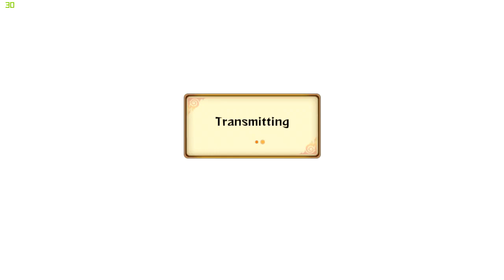Naruto Storm Revolution: Full Steam Ahead - Live Ranked Ep. 18